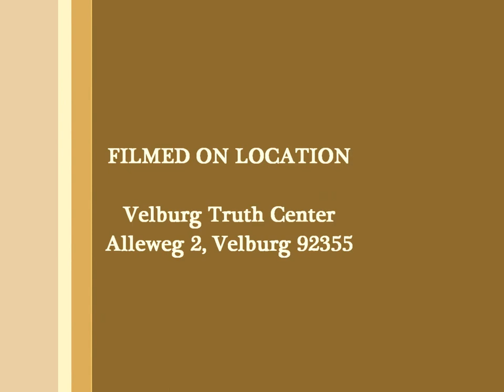VTC Children & Youth Ministry: Joy Kuehn singing 'My God is Awesome'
In Velburg Truth Center Ministry, our man of God (Pastor G.W. Whitley) gives our children and youths the opportunity to run the order of service and exhibits their talents every fourth Sunday of each month. The kids steps up to build their confident and showcase their ability in the present of the Lord. Their obedience is also demonstrated as they do as directed by their coordinator Sister Charity, while they act on what they are called to do in the house of GOD. Joy Kuehn  is one of our talented up and coming singer/guitar player in the Children and Youth Ministry who finds pleasure in singing to the Lord. Also on the drum is the multi-talented T.J who sings, plays the drum and helps with the media. These kids are less than 15years old as at the recording of this service. Praise the Lord. Prov. 22: 6.